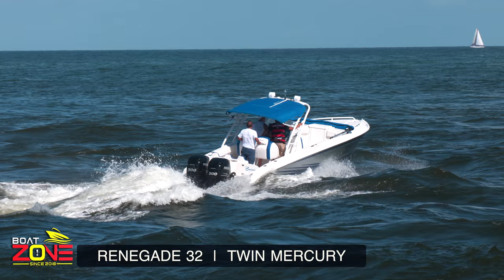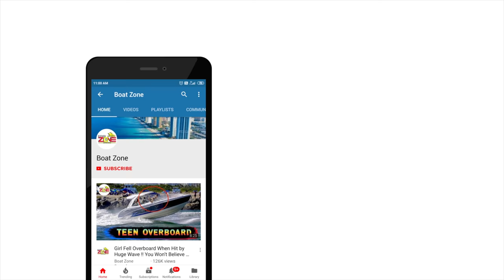GOING DOWN !! PONTOON TAKES ON WATER !! BOAT ZONE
Here you will find a variety of videos showing the coolest boats hitting rough waves through the infamous Haulover Inlet, one of the most dangerous inlets in the US.